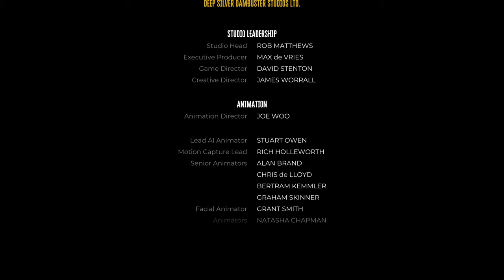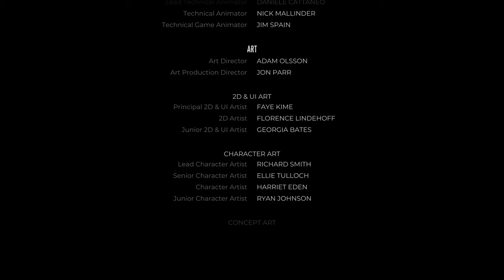DEAD ISLAND 2 - END Gameplay Part 20 [ENGLISH | FR RTX 3080 Ti PC Ultra 60FPS] - [No Commentary]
Dead Island 2 tells the story of a handful of survivors who try somehow to survive an invasion of zombies of unknown origin in a city of Los Angeles that has fallen into the hands of the living dead. In just a few days, the Californian metropolis is in ruins and with it all traces of civilization have disappeared. At the heart of this hell, six heroes and heroines present a singularity that could change everything... they are immune. This is the starting point of this bloody epic through the streets and avenues of a city rightly renamed Hell-A by its last “real” inhabitants.

Dead Island 2 is an action-adventure survival horror video game developed by Dambuster Studios and published by Deep Silver. It is set in the same universe as Dead Island. Originally scheduled for 2015, it has been postponed many times due to its chaotic development.